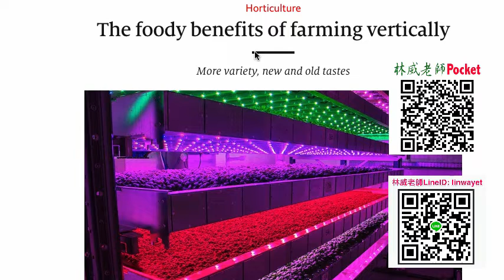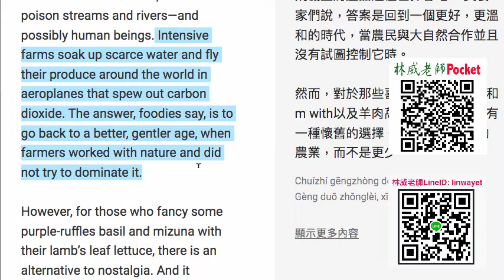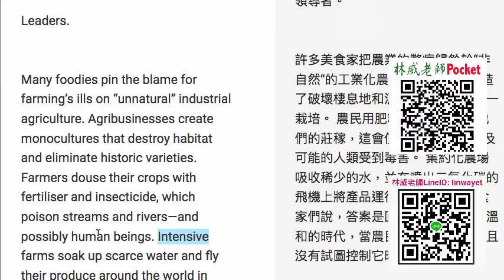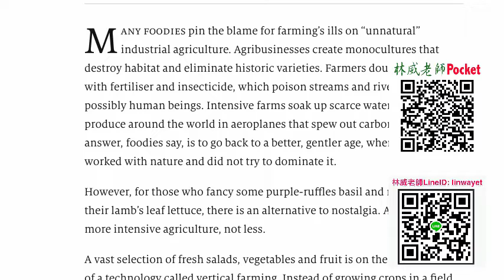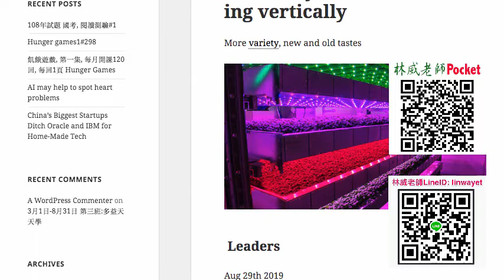Economist 導讀 Leaders 精采故事The foody benefits of farming vertically